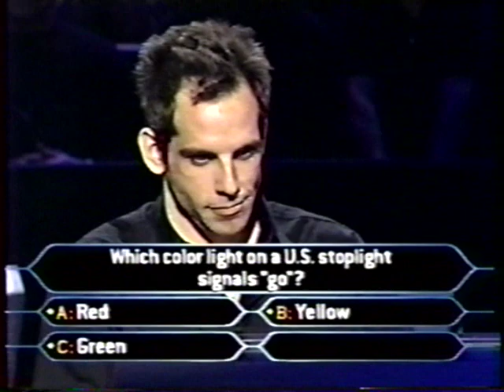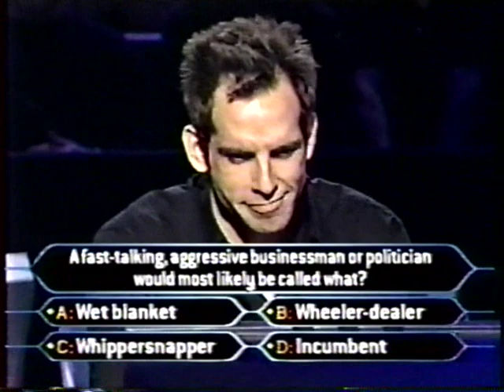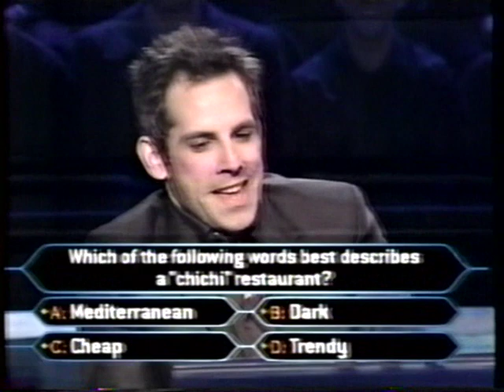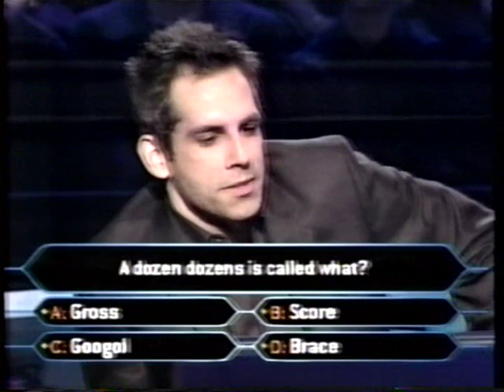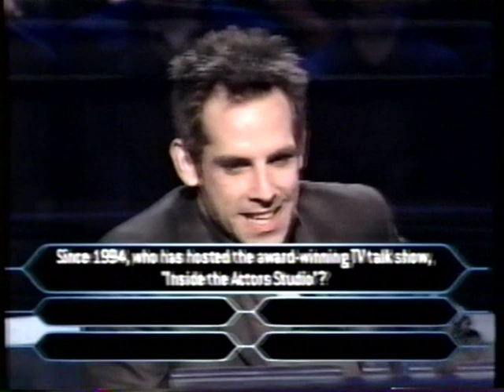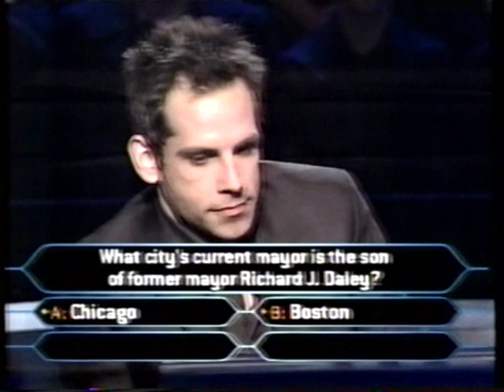1/3 Ben Stiller on Millionaire (celeb edition)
Ben Stiller raises money for Project ALS on Celebrity Millionaire